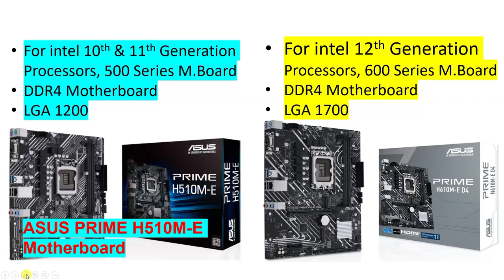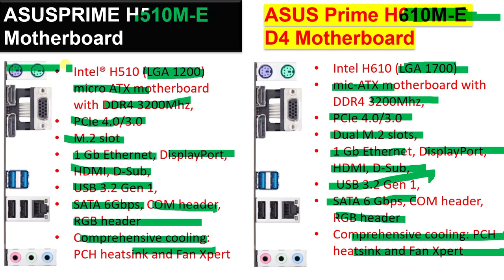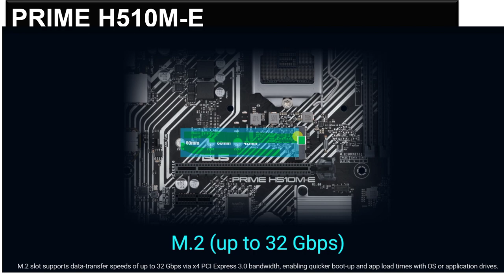DDR4 LGA 1200 Vs LGA 1700 benefits or disadvantages, Only DDR5 Setup used for i3 12th generation.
PC Build Intel® Core™ i3-12100 processor, DDR4 Setup using DDR5 processor, 8GB DDR4 RAM, 256GB NVME, 550W PS
PC BUILD intel core i5 11500 processor, 8GB RAM, 256GB M.2, 1TB HDD, 550W SMPS, RGB CABINET etc
Keyboard Shortcuts for daily use || smart work with keyboard || F1 to F12 Keys uses | Shortcuts key
CPU Build for Video Editing and GTA-V Gaming with i5 10400F 10th generation, 8GB RAM, 256GB NVME M.2
PC Build Rs 25000 || i3 10th generation || 8GB RAM || 256GB NVME || Cabinet with SMPS || Budget pc
Intel Core i5-11500 PC BUILD || ASUS Prime H510M-E || 8GB RAM | 256GB NVME | 1TB HDD|| 144hz Monitor
PC Build - Intel ® Core i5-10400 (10th gen), MSI H510M-A PRO, 16GB RAM, 500GB M.2, 24" Monitor etc.